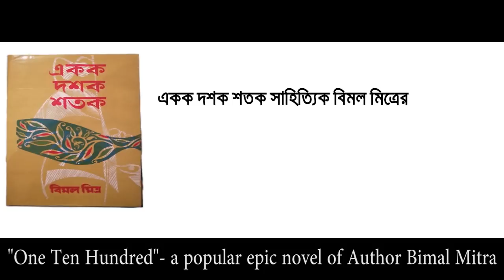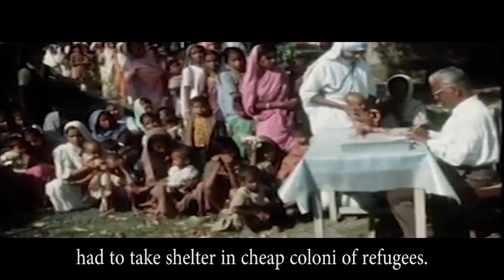Author Bimal Mitra - "একক দশক শতক"এর একটি বিশেষ অংশ | প্রথম পর্ব | In Bengali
"একক দশক শতক" কথাসাহিত্যিক বিমল মিত্রের একটি Epic উপন্যাস।
এখানে আমরা শিবপ্রসাদ গুপ্ত, সদাব্রত, কুন্তী, দুলাল দা, কালিপদ এর আরো নানান ধরণের চরিত্র দেখতে পাই।তাদের প্রত্যেকেরই নিজের নিজের চারিত্রিক বৈশিষ্ট্য আছে।
এটা আমাদের সম্পূর্ণ একটি নতুন প্রয়াস,যেখানে আমরা উপন্যাসটির একটি বিশেষ অংশে আলোকপাত করেছি।
এটা আমাদের এই ক্রম এর প্রথম পর্ব।
আশা করবো আপনাদের ভালো লাগবে।
ভিডিওটি Like করে সকলের সাথে share করবেন।Video'র নীচে Comment করে আপনাদের মতামত জানাবেন।
ধন্যবাদ।